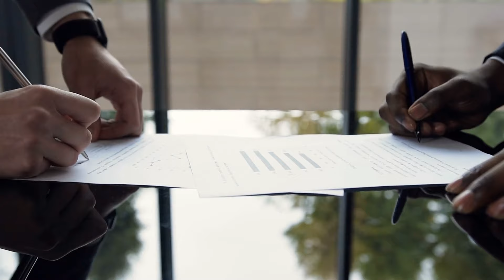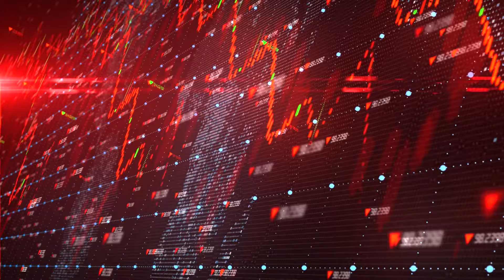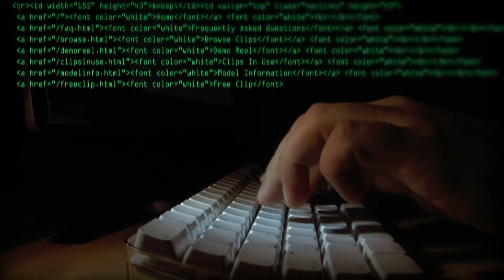INSANE! China Will Get DESTROYED In 40 Sec By Japan NEW $300BN Aircraft Fleet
INSANE! China Will Get DESTROYED In 40 Sec By Japan NEW $300 Billions Aircraft Fleet

China's emergence as Japan's most formidable adversary since World War II has prompted an unprecedented response from the Japanese military. With a record-breaking $56 billion earmarked for defense expenditure in 2024, and ambitious plans to ramp it up to $300 billion by 2027, Japan is poised to usher in a new era of military prowess and technological innovation.

1. The videos have no negative impact on the original works.
3. The videos are transformative in nature.
4. We use only the audio component and tiny pieces of video footage, only if it's necessary.

0:00 - intro
1:03 - Japan Submarine Fleet
1:36 - Aircraft Carriers
2:13 - Next Generation Fighters
2:50 - EGIS
4:09 - China vs Japan